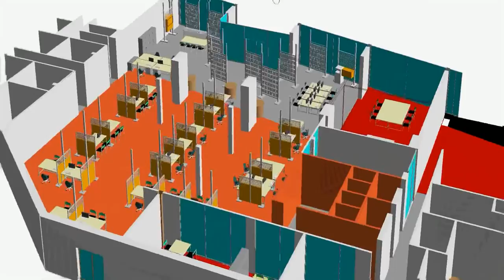VectorWorks animation CWI kantoor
CWI kantoor  Vector Works Budding&Fels architecten uit 2005
VectorWorks animation